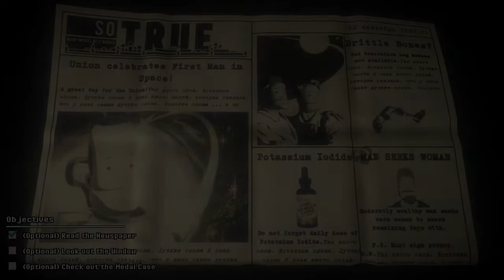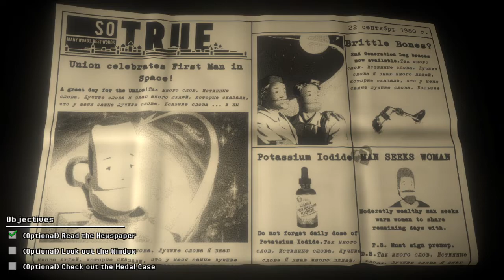Kosmokrats - First Look Gameplay / (PC)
Kosmokrats is the People's zero-gravity utopia building adventure game. Pilot your drone to solve dynamic constructions. Assemble a mighty space fleet to colonize the stars. Will you choose to build a socialist utopia? A post-human technocracy? Or a brutal dictatorship? The choice is yours, comrade!